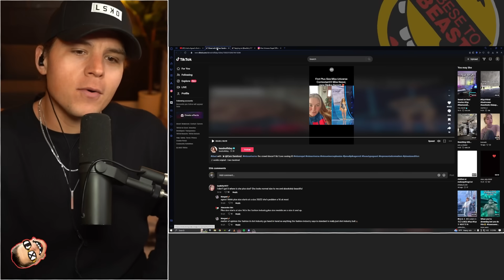This Video of Tess Holliday Upset Fat Acceptance